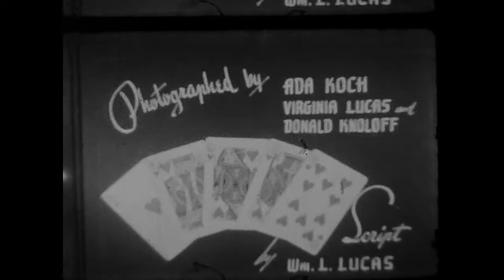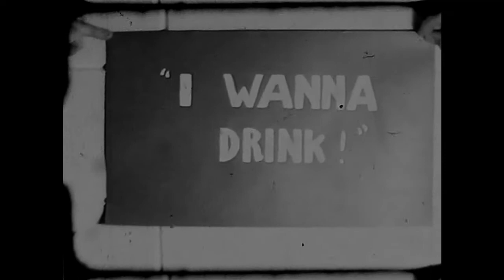1945 - Not In The Cards - Peoria Cinema Club film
1945 - Not In The Cards - Peoria Cinema Club film

This is one of many 8mm films that my grandfather, Kurt William Leucht (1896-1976), helped create along with his friends in the Peoria Cinema Club.  These films have survived 70 years worth of storage in my grandfather's house and also in my father's house.